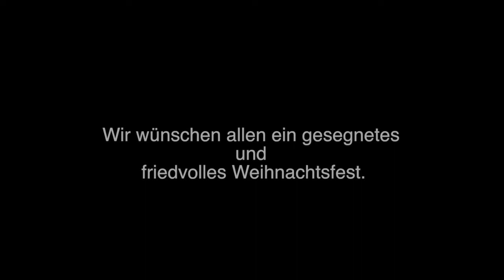Kirchschlager Advent 2018